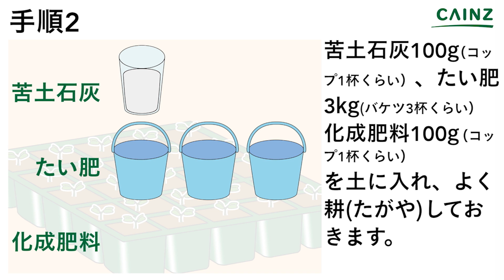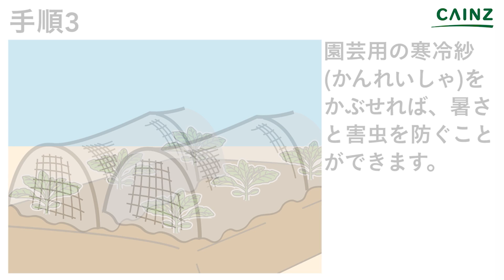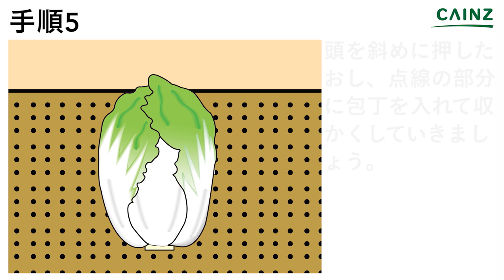白菜の育て方｜ ハクサイ栽培｜害虫対策｜寒冷紗【カインズ野菜図鑑】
白菜（ハクサイ）の栽培でお困りの方、基礎から丁寧に動画で解説いたします。

初めての野菜栽培で不安と思う方もいるのではないでしょうか？
カインズの動画チャンネルでは初心者でも安心して作業ができるように
まずは道具の準備から美味しく育つ方法や注意点まで順序よく解説していきます。

★CAINZの商品がネットで買えます！